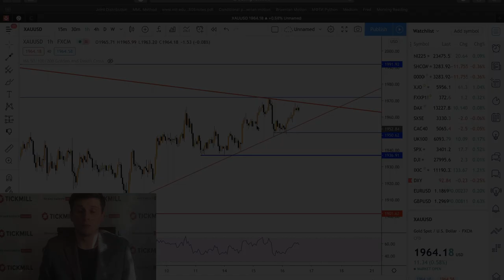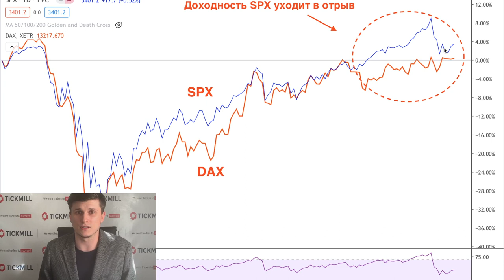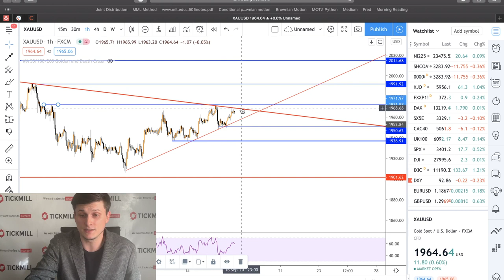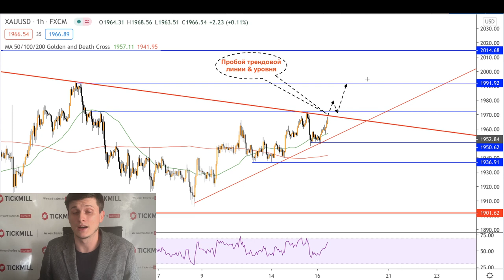📉 Тикмилл аналитика | Анализ XAUUSD перед заседанием американского ЦБ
Стоит ли брать золото перед заседанием ФРС? Какой технический расклад "желтому" активу? Анализ и торговая идея в сегодняшнем видео.